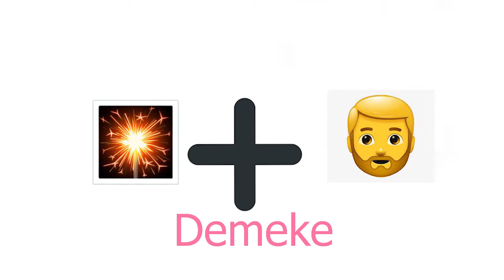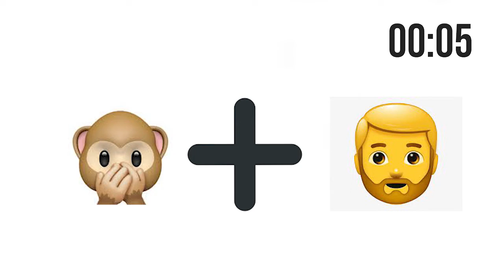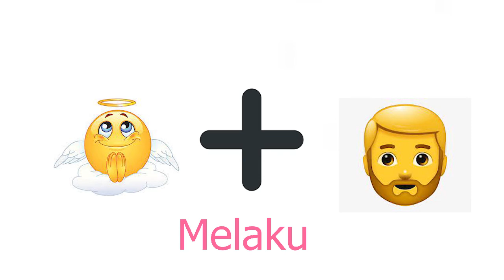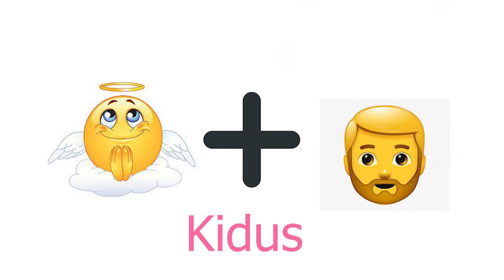አማርኛ ስሞችን Emoji በማየት ይገምቱ አስቂኝ ጨዋታ | gus Amharic name with the Emojis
@Yegna challenge የኛ ቻሌንጅ  ‎@BBOYTOMY33  ‎@nebilnur  ‎@Miko Mikee  ‎@babi  ‎@Yonatan Ye Dengel Lej  ‎@Prince Belliti  ‎@Arada Vlogs  ‎@Donkey tube  ‎@ደርዳሬ Derdare Tube  ‎@MAHI&KID VLOGS  ‎@Yoni Magna ዮኒ ማኛ  ‎@Rakeb Alemayehu